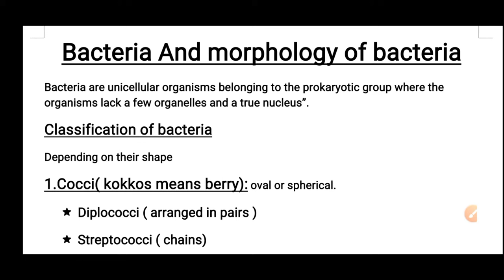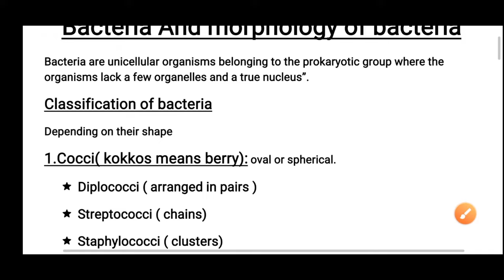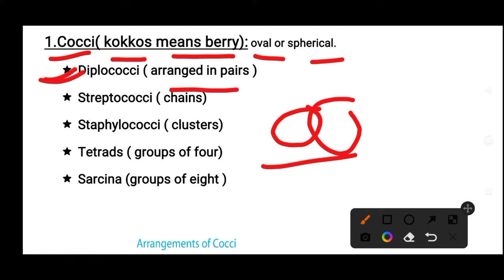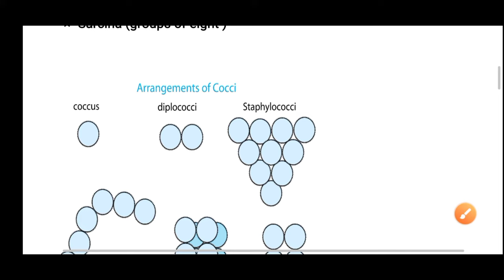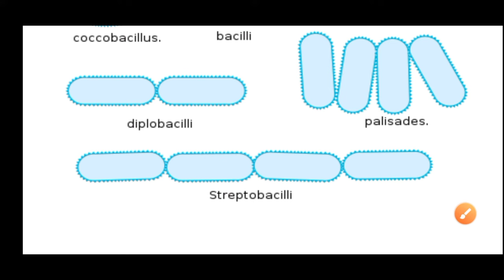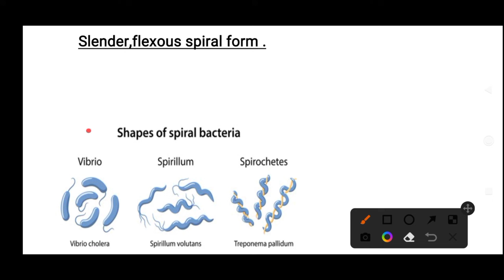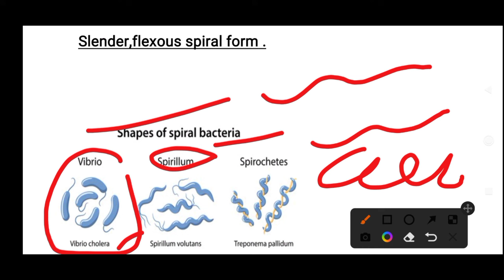Microbiology #1 Morphology of bacteria ( Morphological classification of bacteria)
Bacteria definition..

classification of bacteria on the basis of shape..

defferent type of bacteria..

cocci.

bacillus.

diplococci

streptobacilli.

spirochaetes